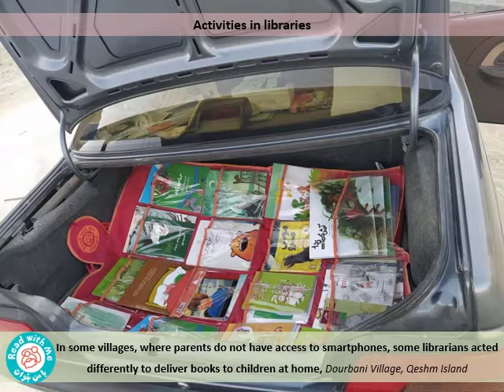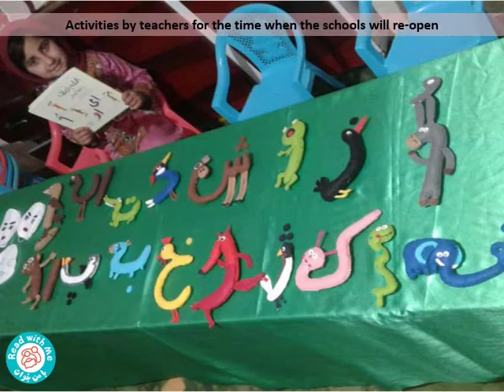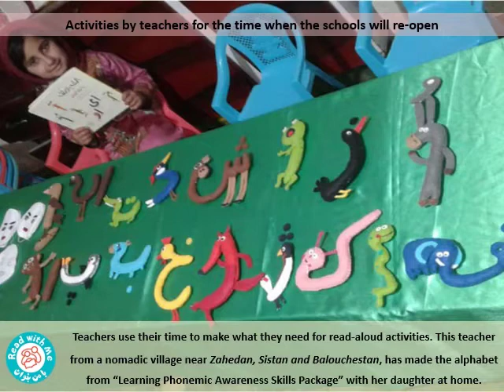Read with Me Activities During Corona virus Outbreak, March 2020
By the end of February 2020, schools and kindergartens in Iran were closed due to the Corona virus outbreak, disconnecting teachers and the students in the centers where the Read with Me project was implemented. Beside the schools and the kindergartens, libraries and child supportive centers were also closed. Staying far from school, kindergarten and other places where children spend their time and learn by different means, can affect negatively on children, on their developing skills and also on their mental condition. The problem is milder in families who can support quality time and education for their children at home, but children covered by Read with Me, are mostly children in deprived regions of the country, and are seriously vulnerable to such situations due to lack of literate parents or siblings at home who can provide a supportive environment for them during this time.

So since the very first moments, the Read with Me experts tried to find ways to reconnect to children during this time so they can reduce the trauma caused by the situation. The most important activities were via the social media concentrating on mothers, helping them to work with their children at home.